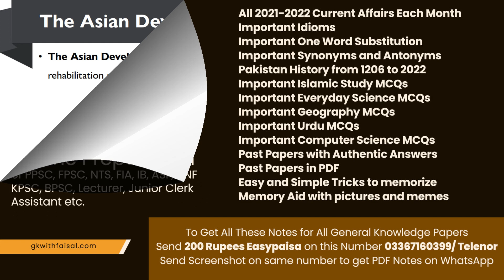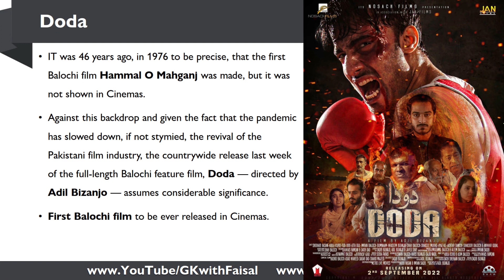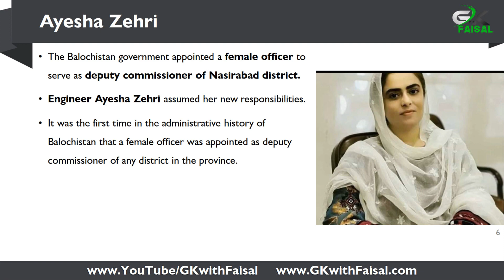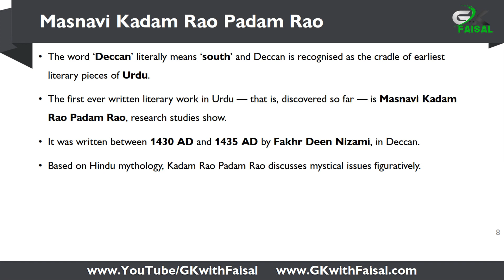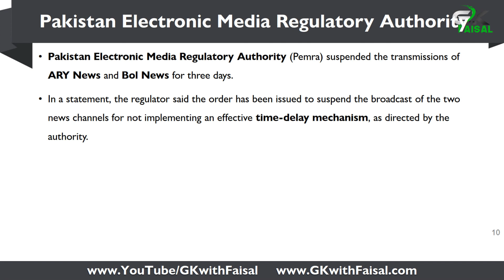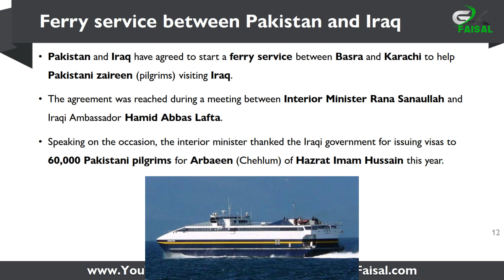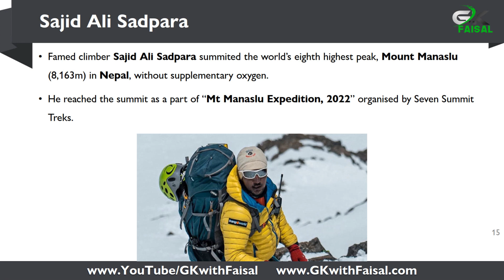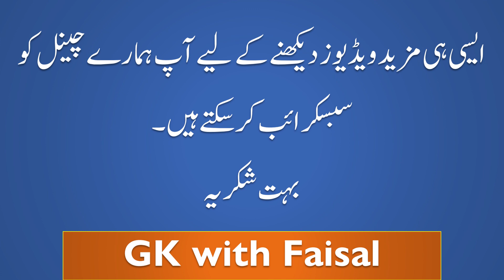Current Affairs of September 2022 Pakistan | PPSC, FPSC, NTS, FIA, ANF, ASF Test Preparation